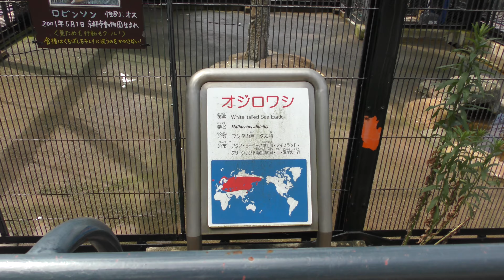オジロワシ の『ロビンソン』 (浜松市動物園) 2018年7月1日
オジロワシ (浜松市動物園)

ロビンソン　♂　2001年5月1日　京都市動物園生まれ

□ オジロワシ
英名：White-tailed eagle
学名：Haliaeetus albicilla

■ 撮影場所
浜松市動物園 (静岡県)
Hamamatsu Zoological Gardens